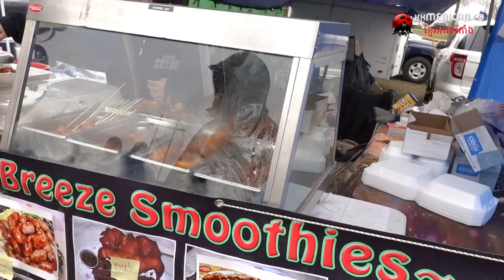ចូលឆ្នាំនៅវត្តខ្មែរ Minnesota Cambodian New Year 2023 Foods Khmer American